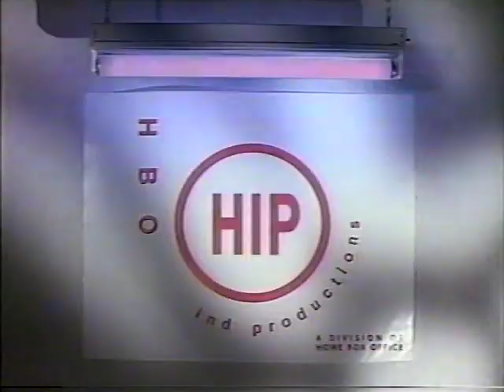Van Zandt-Milmore Productions/3 Arts Productions/HBO Independent Productions (1993)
Thanks to TheEriccorpinc.

From the end of the pilot to Daddy Dearest capped from a screener.